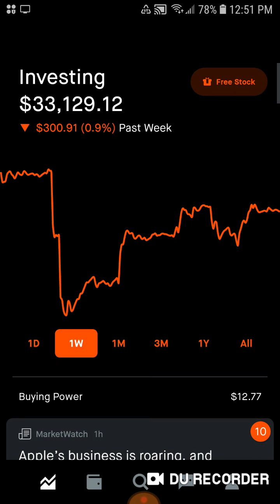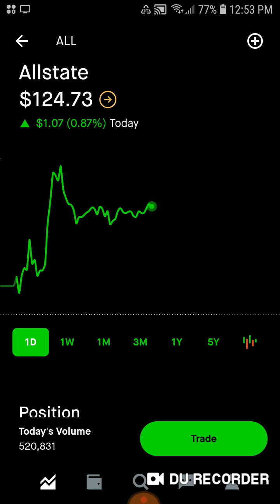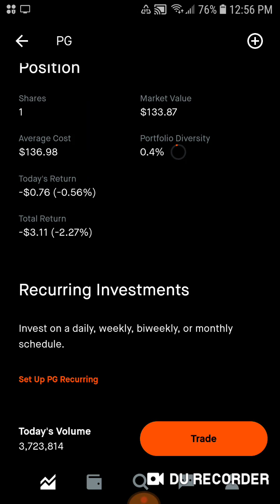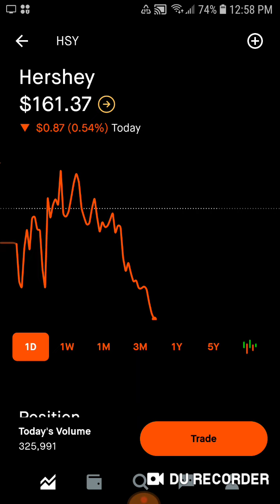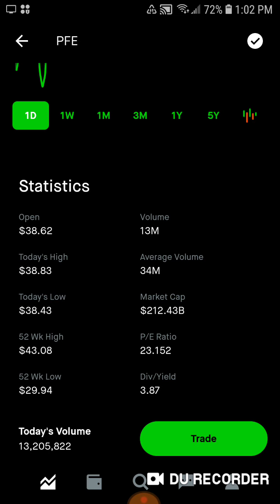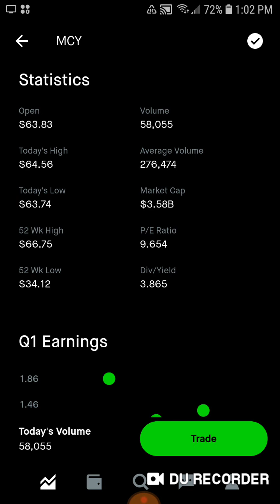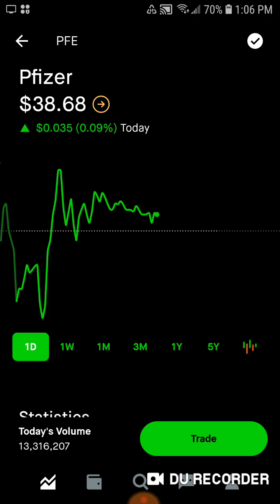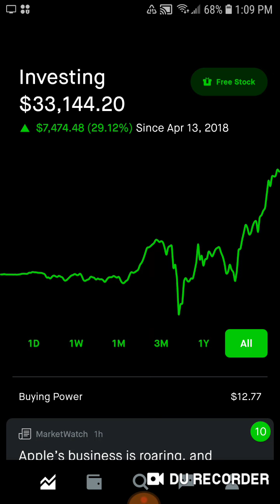$33,134.84 Robinhood Portfolio Update Episode 266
Hey guys it's that dividend guy coming at you with another Robinhood Portfolio Update I hope everyone had a great green day in the market you know I always wish the best for my viewers and subscribers. We were down a little bit and had a couple of value deals in the portfolio. My big goal for the rest of the year is to boost up Coca Cola, Allstate, Proctor and Gamble and Hershey. Eventually I want everything to be around 10% making the portfolio pretty evened out between each holding. I'm super excited because I just got back to work this week so I'll be buffing up my savings with my tax return. Then anything extra past my number will go towards the market which is great news! My goal is to hit around 700 subscribers and 40,000 dollars invested for this year. If my work lets us keep showing up that shouldn't be too hard to accomplish. I will keep the videos coming, gonna record today's update after work. I also will do Friday's update, I have my 3 year video coming out Saturday and I wanna do a video about fear in the market as well. Eventually I wanna talk about Warren Buffet's holdings that he has purchased and do a couple portfolio videos on other big names like Bill Gates, Phil Town and Charlie Munger. Let me know if you guys have any ideas for videos the more content I can make the better!